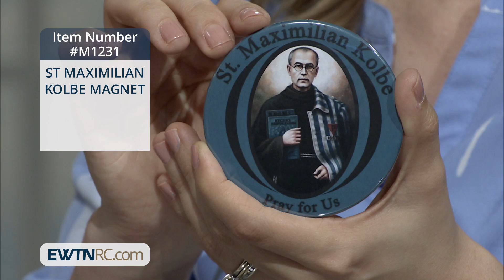M1231_ST. MAXIMILIAN KOLBE MAGNET